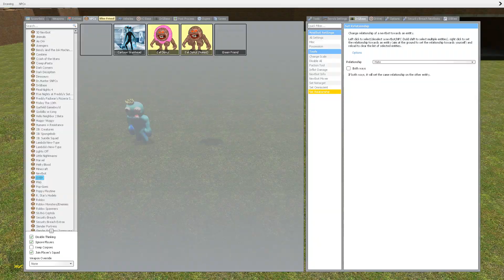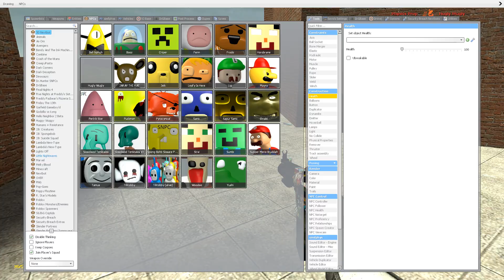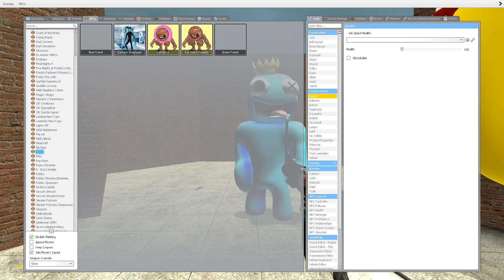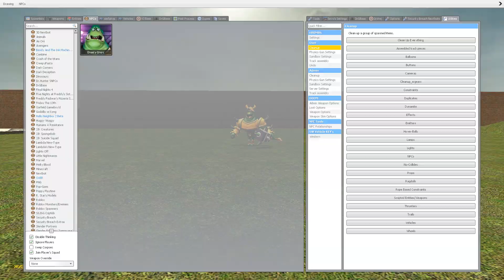Maze with 3D SANIC CLONES MEMES and SCARY RAINBOW FRIENDS in Garry`s mod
This is Maze with 3D SANIC CLONES MEMES and New RAINBOW FRIENDS in Garry`s mod